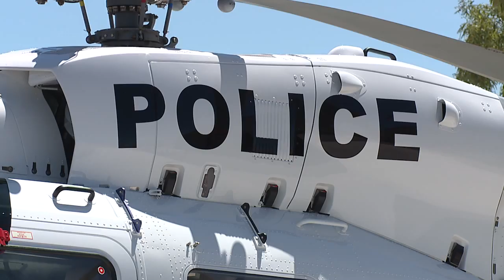Las Vegas Metropolitan Police Department introduces new helicopter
The Las Vegas Metropolitan Police Department has a brand new helicopter. The tail number for the chopper is N145DV, which was chosen to honor Officer David VanBuskirk.